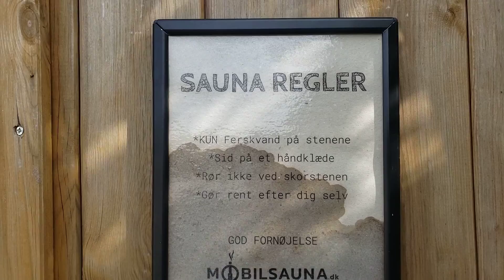Sauna pour chaque personne qui peut payer